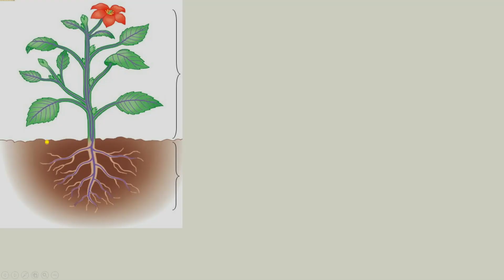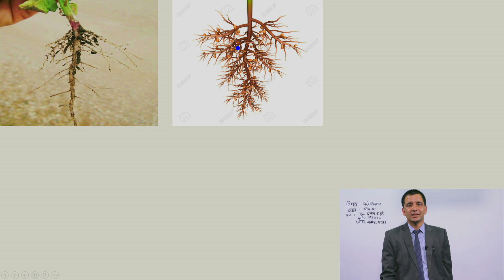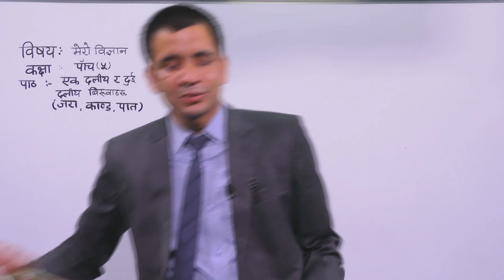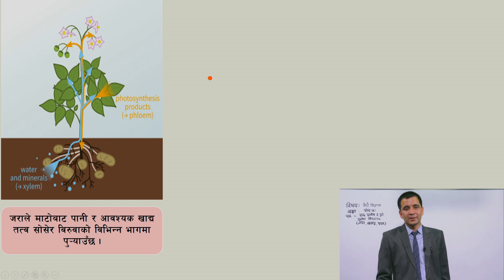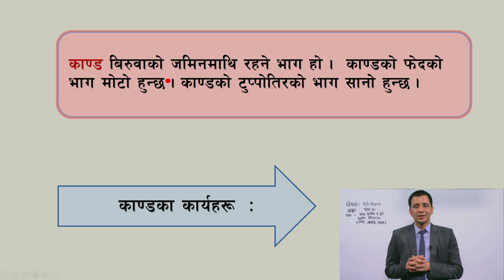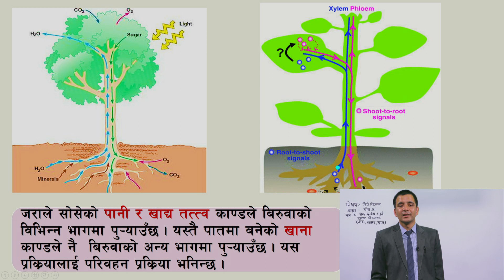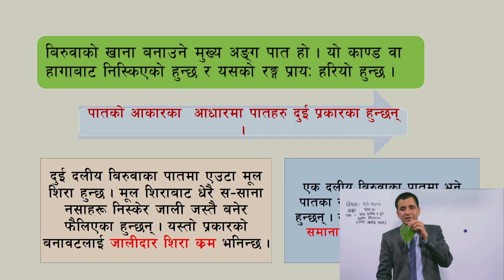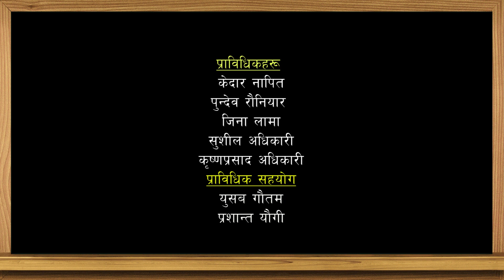७. कक्षा–५ । मेरो विज्ञान, स्वास्थ्य तथा शारीरिक शिक्षा । पाठ – ४ । एक दलीय र दुईदलीय बिरुवाहरु ।